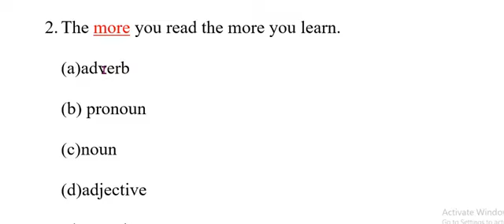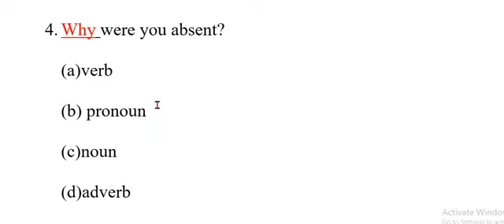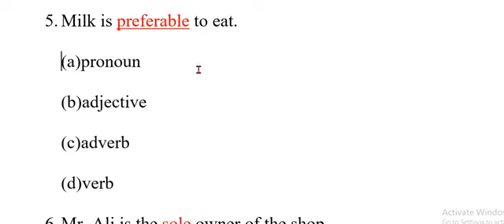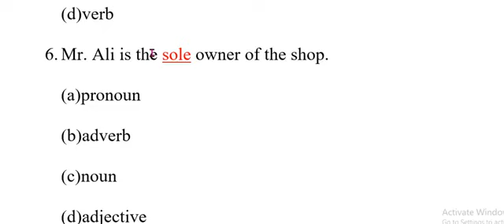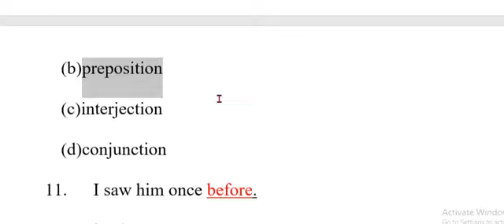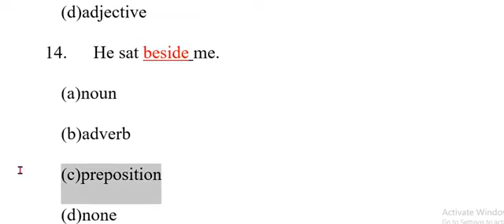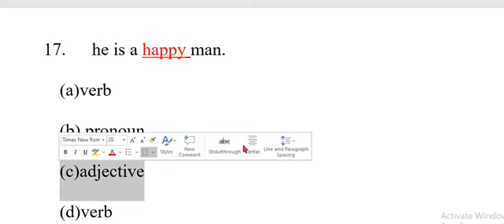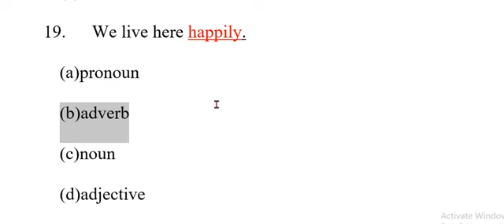MCQ of Parts of Speech |Part 2